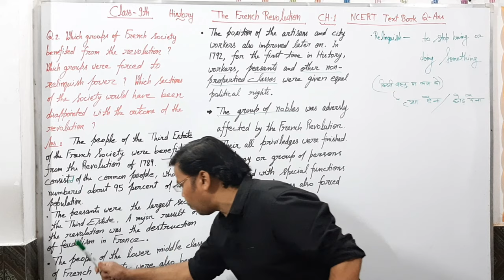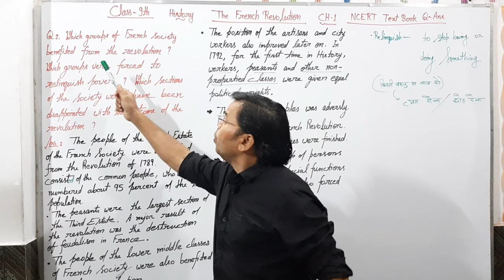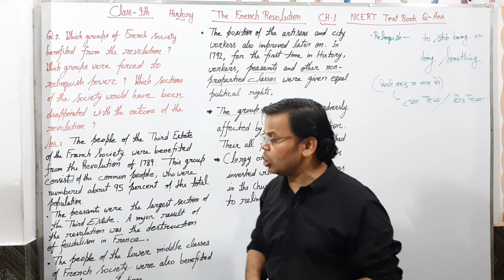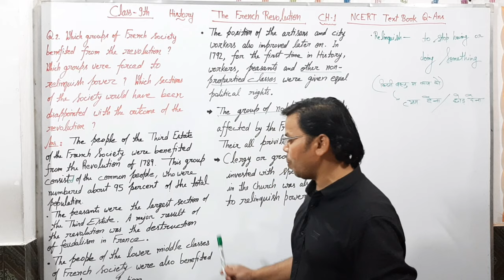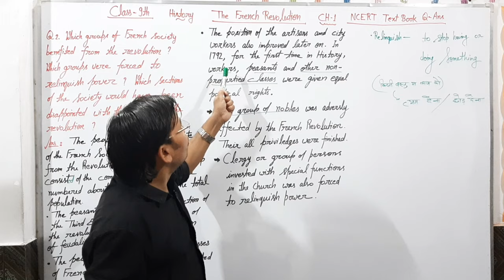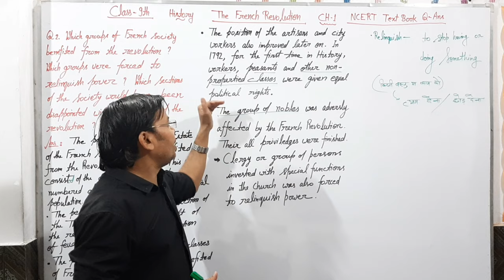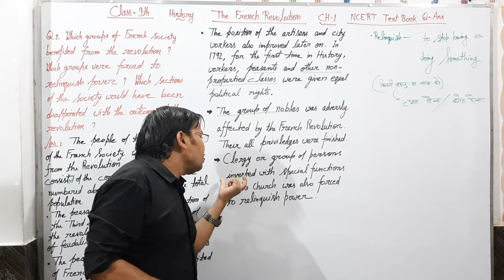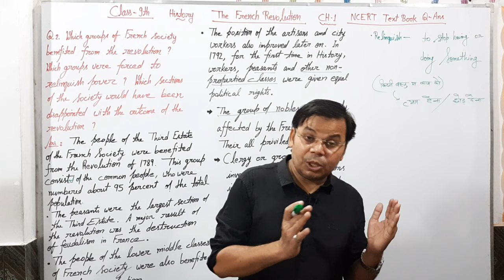NCERT TEXT BOOK Q-ANS.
In this video you will learn Q. 2 of NCERT TEXT BOOK of History of CH-1 TheFrenchRevolution of Class9th. It is really very important Question for you Exams, so please watch the video and learn the question.

Students
For the knowledge of Mathematics, please go to the channel MathsHiMaths.